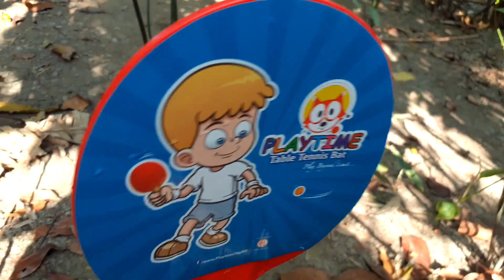Finding Lots of Toy Vehicles from Village Deep Forest Police 3D Car, Pistol, Car, Animal Truck & Bus